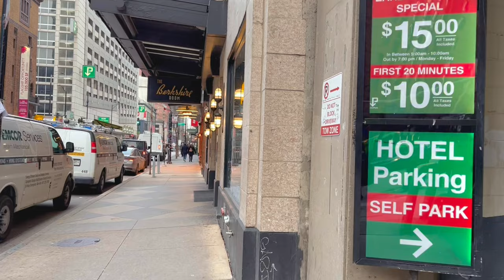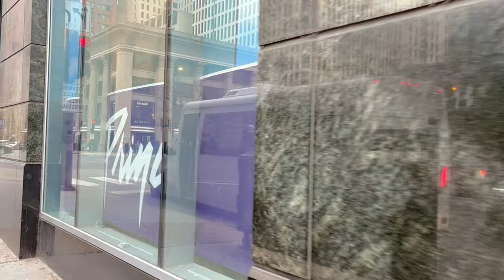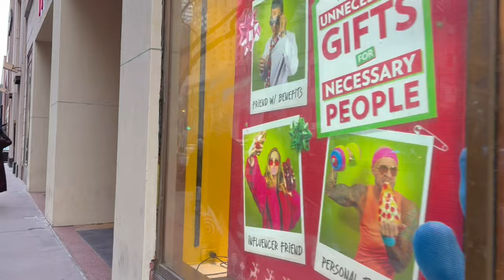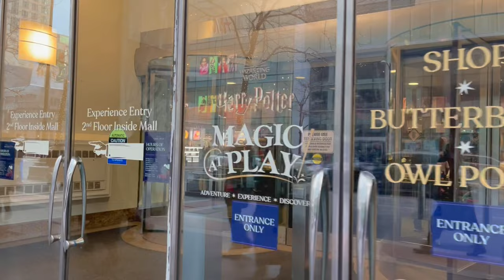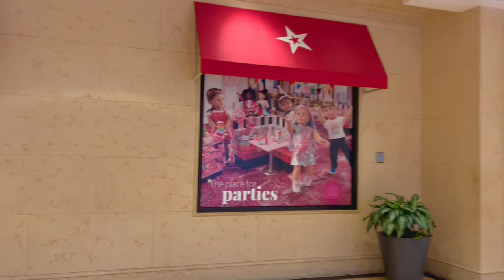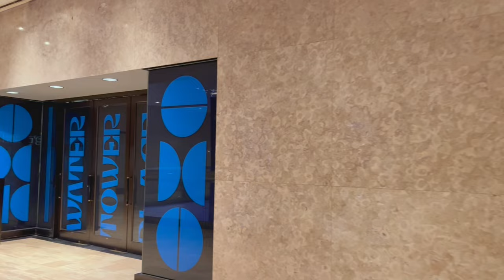[4k] 🇺🇸Chicago Christmas Vlog⛄️ Downtown Chicago Walking Tour 2022 🎄Water Tower Place Chicago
Hello Everyone - lets take a walk in Downtown Chicago on Michigan Ave - sights of the Chicago Riverwalk - and the Water Tower Place in Chicago. We can see the Harry Potter Store and the Christmas tree in the Old Water Tower Chicago. You will see people shopping for Christmas and also hanging out in Downtown Chicago.